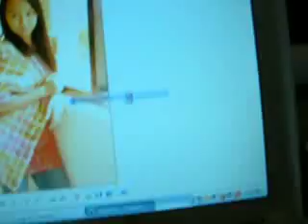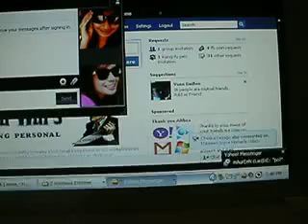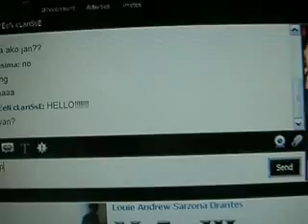Abusado.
With friends at chicco de cafe
Sinagad na namen paggamit ng wifi. Para san pa't kinabitan nila dba? hahaha!
Supposed tio be a meeting for final project (coma106).but turned out to be just another lazy day at ze mall